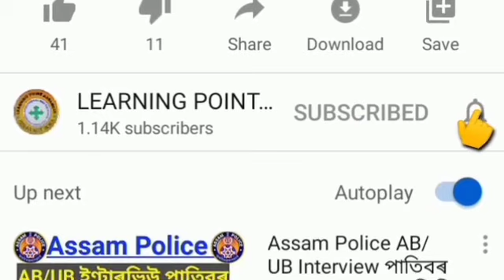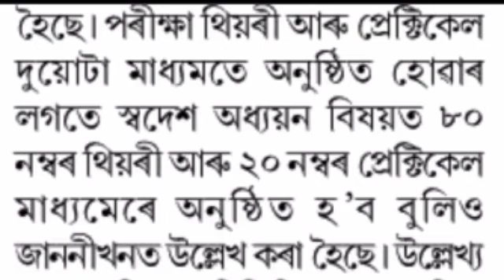Good News for All Student//Assam Student Scholarship 2021//HSLC Exam 2022//HS Exam 2022//SEBA/AHSEC